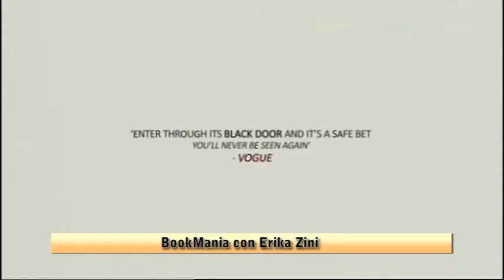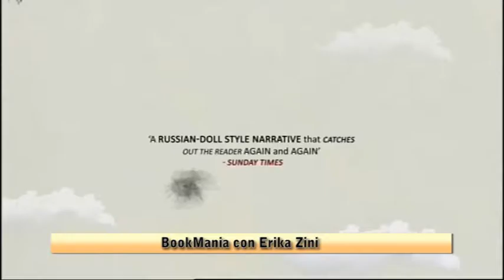Bookmania 30/09/16: I Custodi di Slade House di David Mitchell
Oggi si parla di I Custodi di Slade House di David Mitchell (Frassinelli).

In onda dal lunedì al venerdì alle 16.30 su Ciao Radio (Bologna) e DI.TV 17 e 90 (Emilia Romagna) oppure in streaming dal sito